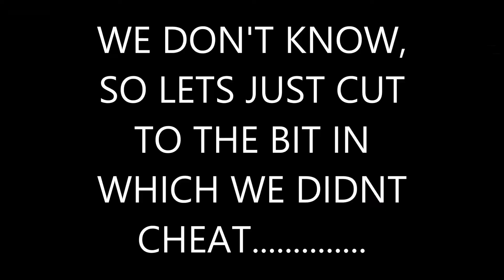Minecraft Custom Map - The Temple of Shteve #2 FINAL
sorry it has taken so long, on the... maybe 30th attempt it saved? i dont know how long it took but my lordy did many hours of stress go into it. YOU BETTER LOVE IT!... nah, just enjoy, im off to play badminton.. later!